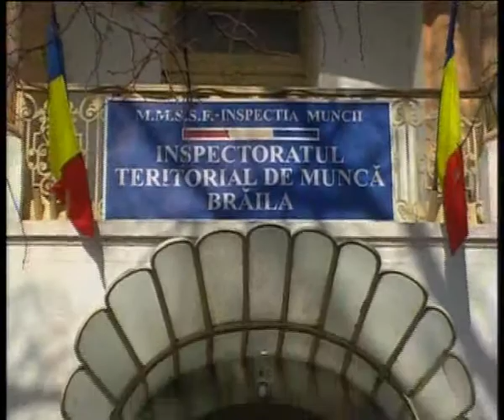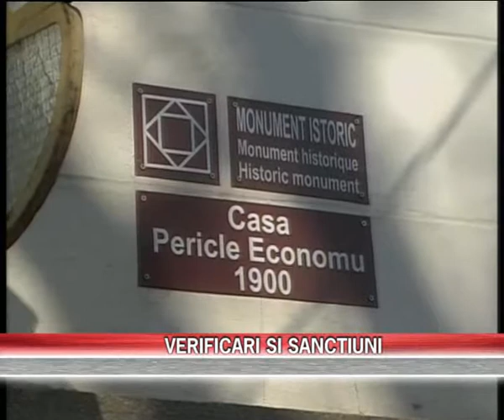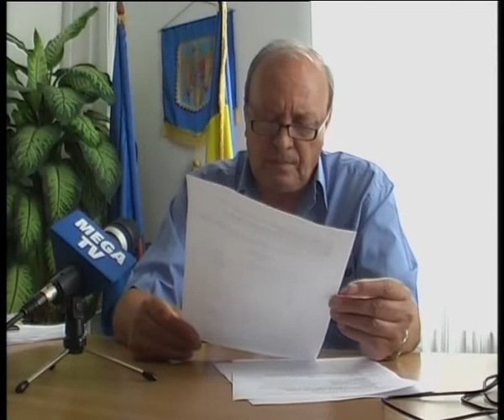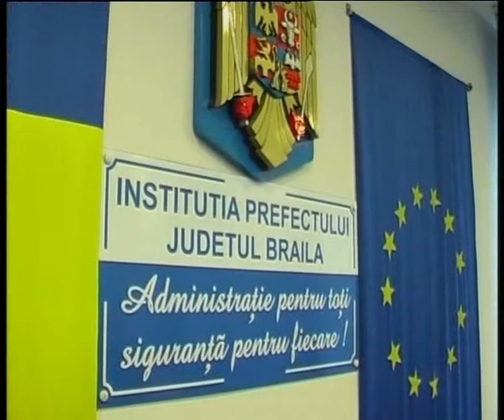STIRI 1 IULIE 2013